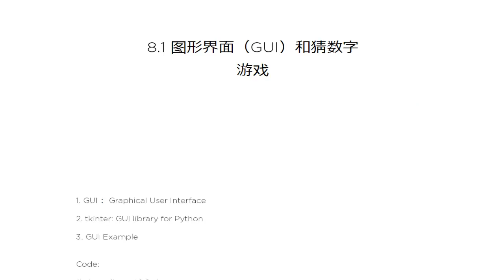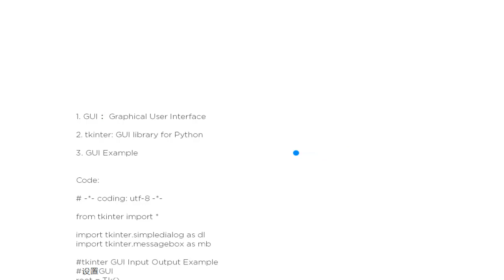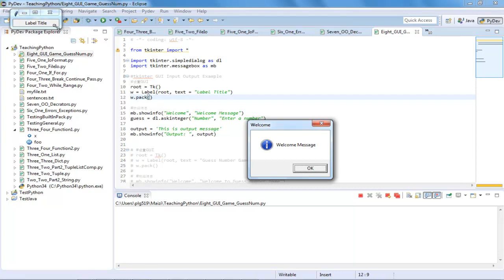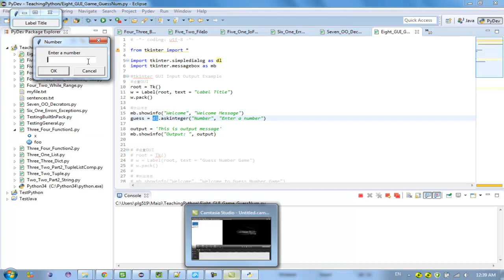Python语言编程基础21 图形界面介绍GuiTkinter